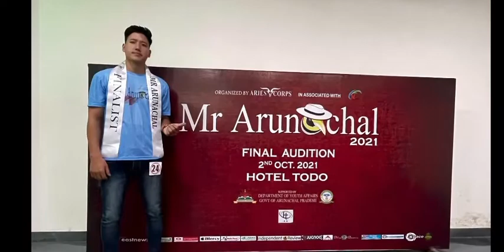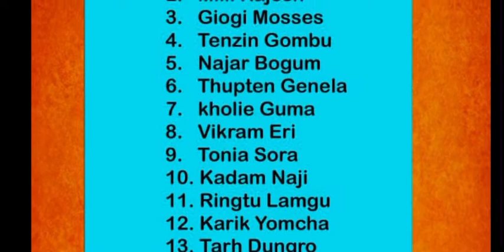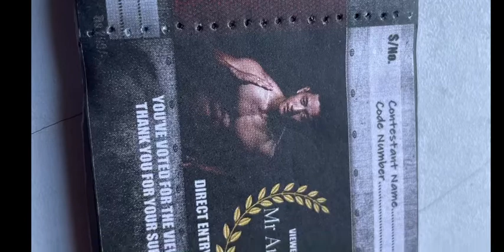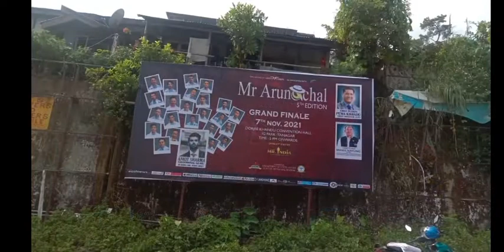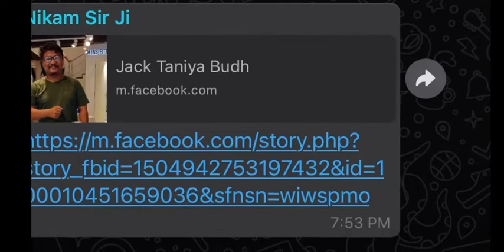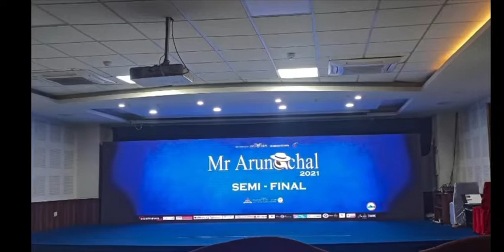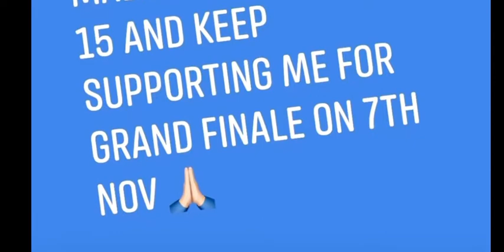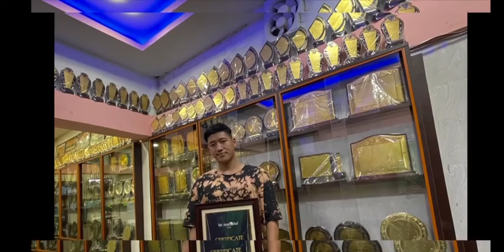Mr Arunachal 5th editions 2021| my journey in state pageants | Finalists..